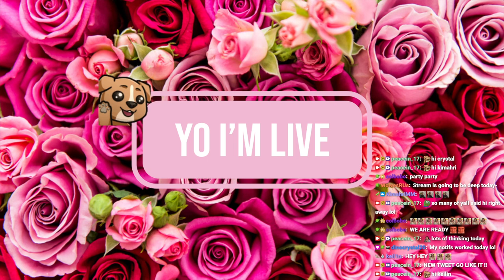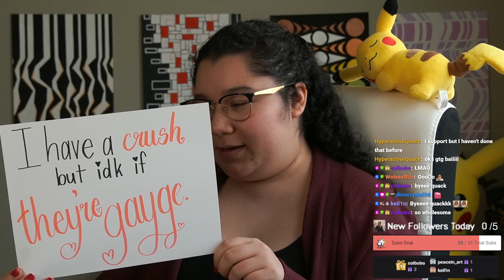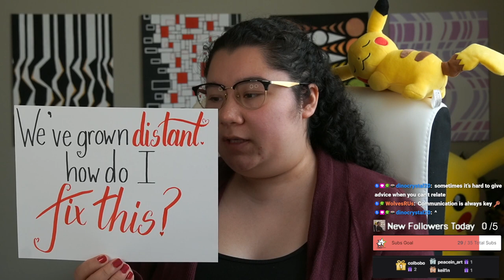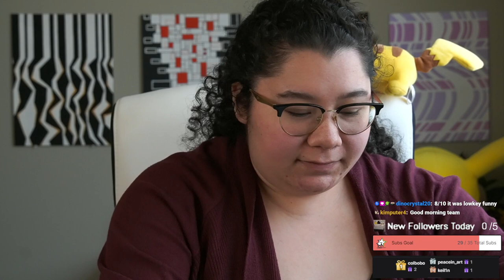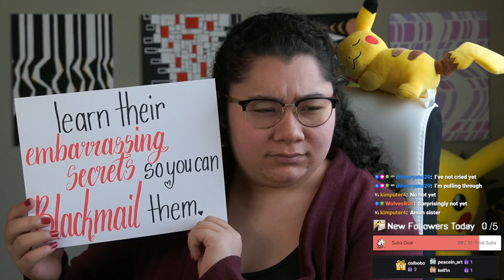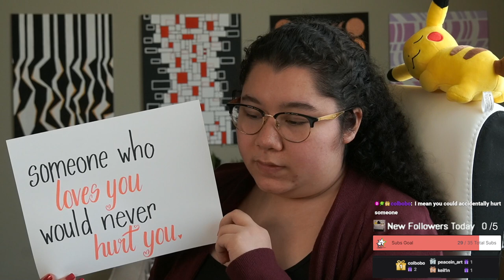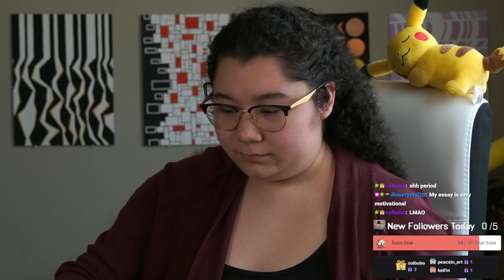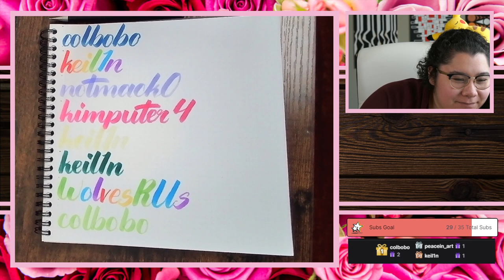2/12/23 W RIZZLER ANSWERS UR BURNING QUESTIONS! GIVING MY CHAT RELATIONSHIP ADVICE!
Time Stamps
00:00:00 Starting Soon
00:04:55 Intro
00:11:00 Answering Chat's Questions About Love
00:57:00 Reading Chat's Relationship Advice
02:02:00 Thanking Subs Calligraphy